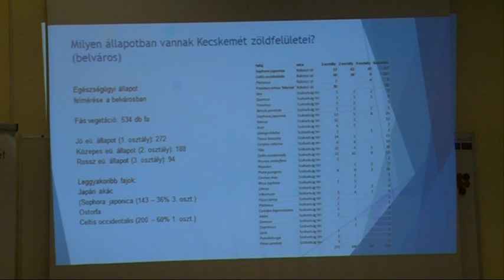Stúdió beszélgetés: dr. Hoyk Edit